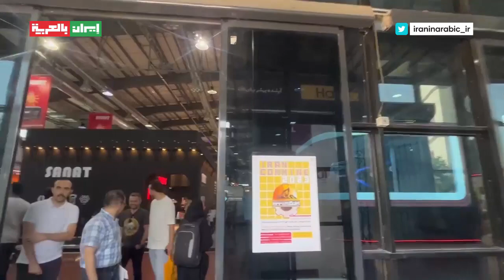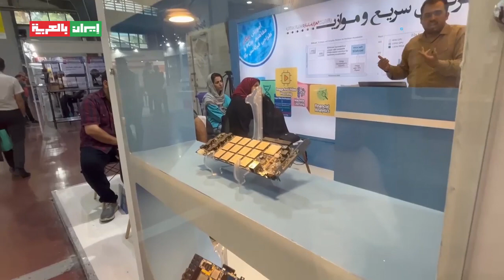المعرض الدولي للإلكترونيات والحـاسبات والتجارة الإلكترونية في طهران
المعرض الدولي للإلكترونيات والحـاسبات والتجارة الإلكترونية المقام في طهران في إيران

تصوير: سارة الحسيني
مونتاج: محمد الكعبي
الاشراف: اسماء كريم